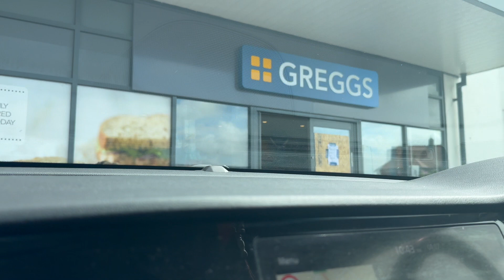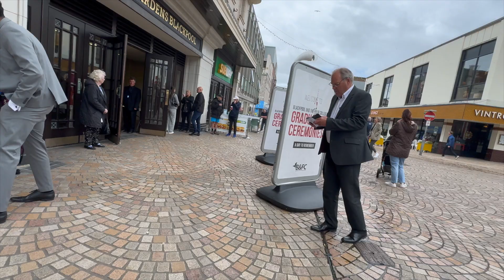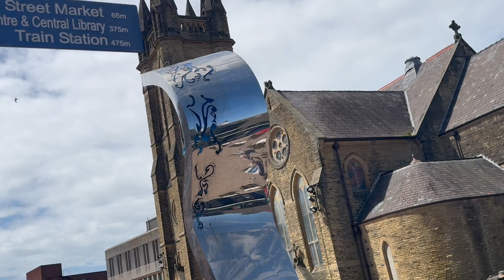Ariyan's Graduation Day Trip